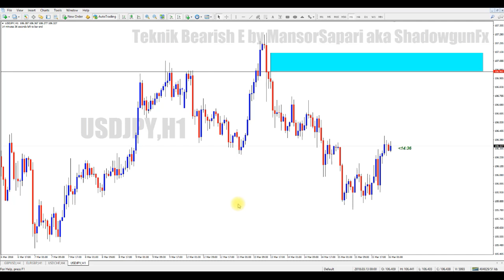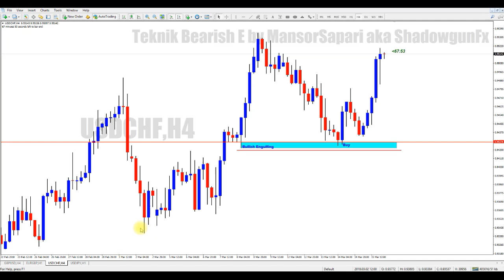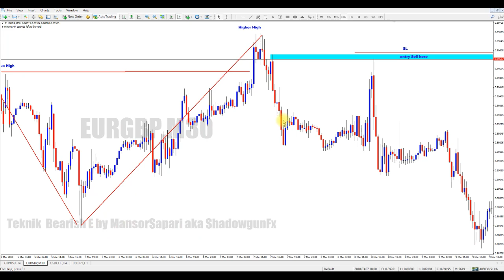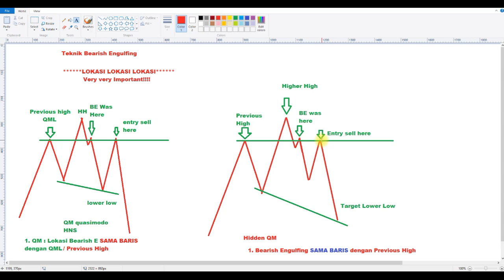Video 7 Siri Bercakap dengan Chart Mt4 Forex. Teknik Bearish Engulfing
1. Teknik Bearish Engulfing

1. VIP King Master Mtrading @CMS - Group Support utk Client Mtrading under network CMS

2. ADVANCE Setup Fakeoutmaster Telegram Channel - Channel Percuma utk Client VIP Mtrading. Channel ini penuh dengan Video Tutorial setup setup ADVANCE FakeoutMaster. Very Limited !!!

3. Pirates Apprentice Group - Group Support Telegram dimana para student yang baru belajar boleh menghantar LUKISAN atau BACKTEST. Ada Cikgu Eazy yang akan check lukisan anda. Jadi Anda akan belajar lebih Cepat Pandai...lagi banyak Backtest yang anda hantar lagi cepat PANDAI anda dalam dunia Forex

4. Dan Update tentang segala KELAS ONLINE dan OFFLINE yang terbaru yang saya akan jalankan...